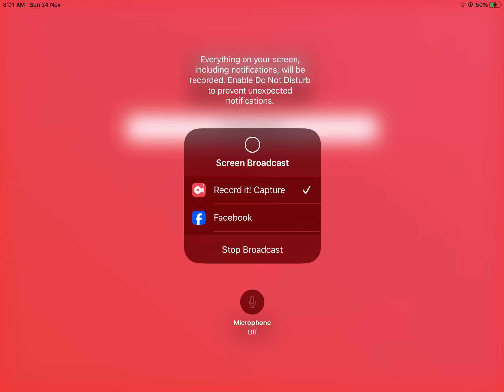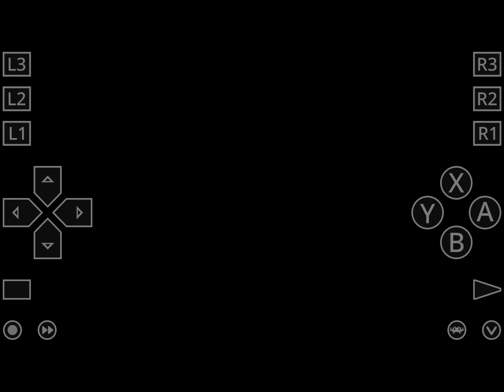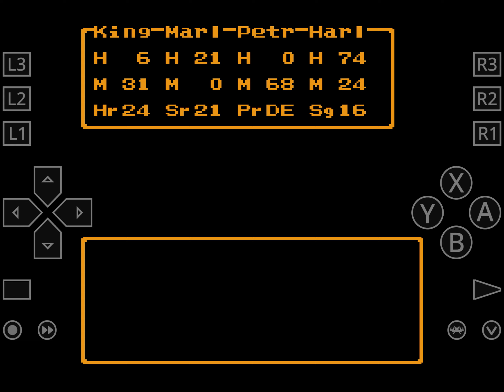Dragon Warrior 3 (NES): Orochi Boss Fight x 2 + ‘The Man with Many Heads’ Retro Achievement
Liberate Jipang by slaying the Orochi twice and get the Purple Orb for the achievement!